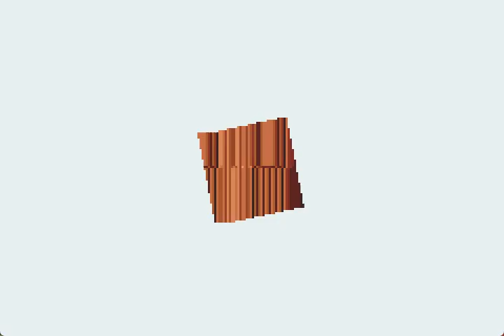Let's Play Final Fantasy V (GBA) 11 - Time is Running Out!!!!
After failing to save the third crystal, we learn that it is a load-bearing crystal for the Karnak Castle. This means the castle is going to literally blow up in 10 minutes. The treasures in the castle are missable so forget about the Elixirs and go for the good stuff. I am not sure if it is possible to actually grab all chests and escape in time. This video took a few times. Waiting at the exit is a weak boss disguised as a normal bad guy. He is actually a pushover.  Once we escape, we begin making our way to the Library of the Ancients.

Iron Claw - 900 HP
If you kill the Seargent before he shows himself, you will miss this boss fight entirely.
Iron Claw uses a basic attack, which can do critical damage.
He also uses Death Claw which is a leanrable Blue Magic spell.
You can cast Stop or Sleep on him to truly hinder him.
Any of the magical attacks such as Fira, Blizzara, Thundara hurt him.
I just beat him down physically which also worked fairly quickly.
Karnak Castle Treasure: 2,000 Gil, Elixir, Ribbon, Shuriken, Elixir, 2,000 Gil, Elven Mantle, 2,000 Gil, Main Guanche, Lightning Scroll, Esuna Spell

Hidden Item Village of Karnak: Flame Rod

Karnak Castle Enemies: Sorcerer, Cur Nakk, Gigas, Seargent
Path to Library Enemies: Zu, Dhorme Chimera, Silent Bee

Dhorme Chimera fight is optional, but he has a very stong early blue magic spell Aqua Breath that you can learn. Difficult fight but worthwhile.,

Original Length 23:50 - 2 Cuts